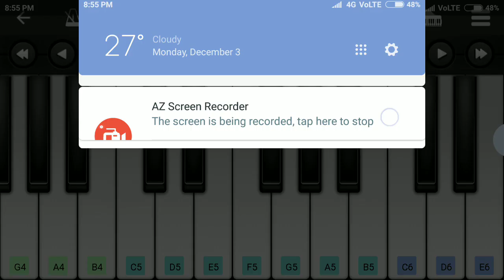3 - Nee Paartha vizhigal | moonu | easy piano tutorial | perfect piano | anirudh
Presenting "nee Partha vizhigal" song from the film "moonu" in mobile perfect piano. This song is composed by Anirudh. Keep supporting for more